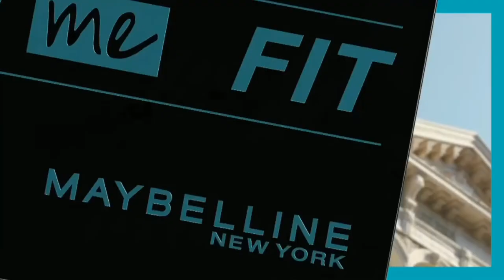โฆษณาไทย 2564 | คั่นรายการ ข่าวภาคค่ำ | ช่อง 7 HD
โฆษณาคั่นรายการ ข่าวภาคค่ำ
วันที่ 15 กรกฏาคม พ.ศ.2564